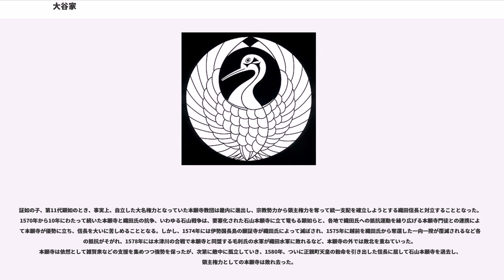大谷家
大谷家（おおたにけ）は、浄土真宗の一派である本願寺の法主（門主／門首）を世襲によって継承した覚如（親鸞の曾孫）の子孫の家号。明治時代に名字必称となり大谷を姓として用いることで成立する。親鸞を家祖とする。大谷光尊（明如）以降の浄土真宗本願寺派の門主と、大谷光勝（嚴如）以降の真宗大谷派の門首、及びその一族が姓としている。本願寺は慶長7年（1602年）に分立したため、「西本願寺」と「東本願寺」と通称される。そのため、西本願寺系の大谷家と東本願寺系の大谷家がある。

家紋は、明治以後の西本願寺大谷家は西六条八ツ藤紋と西六条藤（下り藤）、東本願寺大谷家は東六条八ツ藤紋と本願寺抱牡丹紋が主に用いられる。下り藤紋・抱き牡丹紋・八ツ藤紋は、一般的な紋様とことなり、独自のものである。

西本願寺大谷家

東本願寺大谷家

大谷姓の由来は、後述する親鸞の廟堂が京都東山知恩院北門の大谷の地に定められたことによる。大谷には「豅」（読みは「ロウ」、意味は「長大な谷」、転じて「おおたに」「ながたに」と訓ずる）の字が充てられたこともあり、後に本願寺は「豅山」（おおたにざん）を山号とした。現在の西本願寺は「豅」の字を分かち、龍谷山本願寺（りゅうこくざんほんがんじ）と号している。龍谷大学の校名の由来でもある。

本願寺は戦国時代には一向一揆の広がりのもとで戦国大名に伍する勢力をもったことから、戦国大名のひとつに数えられることもあるが、法主の法名や諱に本願寺を冠して「本願寺顕如」、「本願寺光佐」とするのは、文書や裏書において「本願寺の法主である〇〇」と明示するための署名に見られる表現によるものであって、本願寺法主（門主）の家系が「本願寺」を家の名字・姓としたこともなく、「本願寺氏」という氏が存在したこともない。彼らは仏弟子の名乗りとして「釈」を姓としていた。なお僧侶の名前に住寺の名称を冠することは、同名の別人と区別するためにも、よく用いられる慣例的表記である（例えば、浄影寺慧遠）。
覚信尼は、1262年に親鸞の臨終を看取り、遺骸は京都東山・鳥部野北辺の「大谷」に納められた。1272年に吉水の北辺（現、崇泰院（そうたいいん、〔知恩院塔頭〕付近）に改葬し、東国門徒の尊崇を集める廟堂として「大谷廟堂」を建立、覚信尼の長男覚恵が留守職としてその管理を行うこととなった。

大谷廟堂は諸国の門徒の参詣と寄進を集める一方で、のちに留守職をめぐって覚恵の子覚如と、覚恵の異父弟唯善との間で争いとなり、覚如が辛うじて勝利して自己の家系による留守職の世襲を確立した。1312年、覚如は廟堂を寺院化し、大谷本願寺が成立する。元弘元年/元徳3年（1331年）、覚如は『口伝抄』を撰述し「三代伝持の血脈」を表明し、法灯継承を主張、自らを本願寺第3世と位置づける。

以来、覚如の子孫が継承した本願寺は教団の形成を進め、室町時代の第5世綽如のとき北陸地方へと進出、第7世存如の時代までに加賀、能登、越前、近江などで本願寺教団が形成されていった。だが、親鸞死後より教団形成に努めてきた他の浄土真宗の系統に比べて教団形成は大きく出遅れ、室町時代前期の本願寺は青蓮院の末寺とされ、大谷家としては日野家（親鸞の実家）の縁で九条家の家司に准じた事も行っていたと言われている。

15世紀後半に入ると、第8世蓮如の活動によって本願寺教団は日本全国へと広がるが、比叡山の弾圧などで1465年に大谷本願寺は破却される。蓮如は越前の吉崎、ついで京都郊外の山科に移った。加賀では蓮如の代の教勢拡大を背景に、1488年に加賀一向一揆が起こり、加賀の本願寺教団は守護の富樫氏を追放し、「百姓の治める国」といわれる状況が生まれることになる。この領主不在の状況は1580年までのおよそ百年間続いた（実際には真宗門徒の有力者が自治を行っていた）。

16世紀に入ると、戦国の動乱の中で、本願寺教団は零細な農民から地侍、土豪などの武士階層に至るその組織力を武器に日本各地で活動を活発化させるが、山科本願寺は天文法華の乱により1532年に戦災にあい、第10世証如は摂津西成郡（現在の大阪市）に蓮如が開いた石山御坊へと移り、石山本願寺とする。

淀川河口の河川交通の要衝大坂をおさえる上町台地北端の丘の頂上に位置する石山本願寺を本拠地として、第10世証如は諸大名や幕府、朝廷との緊密化を図り、本願寺の勢力基盤を安定させた。一方で、証如の時代の末期から、北陸をはじめとする地方の本願寺教団では、本願寺の統制を外れて独自路線を歩む者もあらわれつつあった。

証如の子、第11代顕...